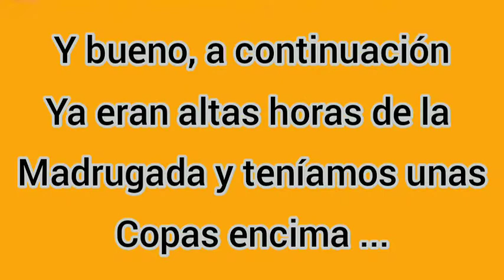Un dia con mi mejor amiga en Cuarentena // HAGO UN ARITO POR PRIMERA VEZ // ME TIÑO DENUEVO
Bueno gente, aca les traigo un dia con mi mejor amiga en cuarentena, muchas boludeces, alcohol, bailes, y bromas ... Y LE HAGO UN ARITO POR PRIMERA VEZ